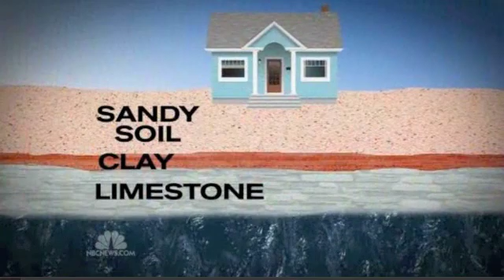Sink Holes Everywhere, Fracking for Nat Gas have Something to do with it?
The process of hydraulic fracturing causes miniature earthquakes, now the earth is crumbling beneath our feet. Any correlation? What do you guys think? Why has this so called energy boom not brought down our bills? Is it just making oil companies rich?